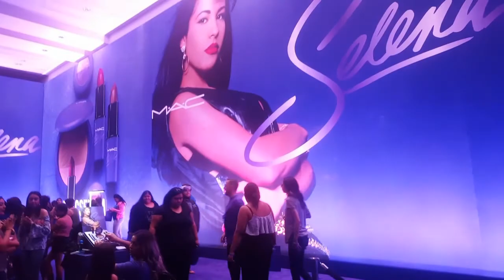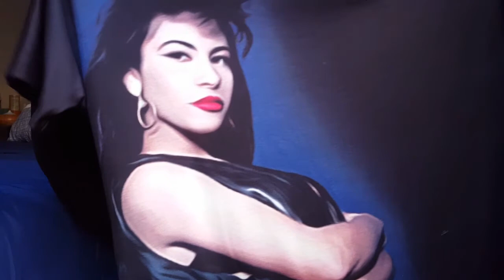SELENA!! Mac X SELENA swatches + corpus trip!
So thankful to have had the privilege to go you guys!!! Thanks to my awesome big sister! VIVA SELENA